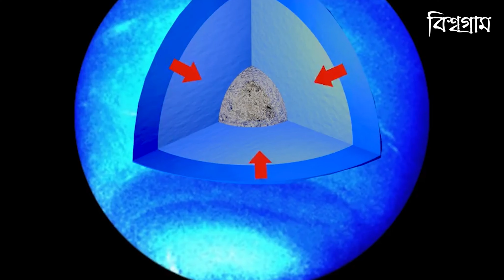মহাবিশ্বের পাঁচটি অদ্ভুত গ্রহ ।। Five strange planets in the universe! ।। বিশ্বগ্রাম ।।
আমাদের এই মহাবিশ্ব এতটাই বড় যে, এর সঠিক আকার সম্পর্কে আমরা আজ পর্যন্ত কোন ধারণাই করতে পারিনি। আমাদের পৃথিবীতে যে পরিমাণ ধুলোর কণা রয়েছে, মহাবিশ্বে তার চেয়েও বেশি পরিমাণে গ্রহ আর নক্ষত্র রয়েছে।

এই বিশাল মহাবিশ্বে আবিষ্কৃত হওয়া কিছু অদ্ভুত এবং রহস্যময় গ্রহ সম্পর্কে। যেগুলো আপনাকে বেশ অবাক করবে বৈকি!

Thanks by
বিশ্বগ্রাম